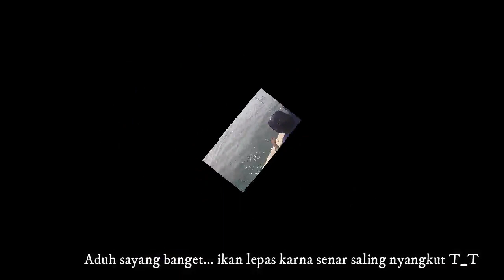Vlog #3 uda kaya MANCING MANIA, dari awal ampe akhir Pesta strike!!! kuwe , talang talang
Mari berkampanye untuk tidak buang sampah non organik ke laut.

Tgl Rekaman        : 24 Maret 2019
Dermaga               : Muara Baru - Jakut
Waktu berlayar    : 04.30
Waktu mendarat : 14.00
Kapten                  :  liong shuk
Spot                       :  Pulau aer